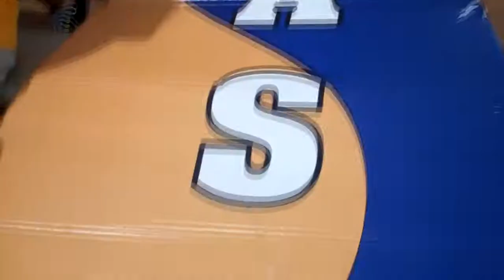COSS2012 St.Anthony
The Championship of School Spirit continues in 2012 with St. Anthony High School. ChillTown travels throughout Maui County to seek the most spirited campus.

We have met with our ChillTown scientists to create an event that will accurately measure your school spirit. You will be rewarded points for each event. The school with the most spirit gets the most points, the school with the most points, WINS!

The winner will receive the obscenely expensive, custom made, ChillTown Champion of School Spirit title belt!